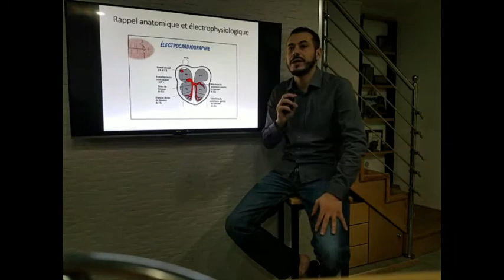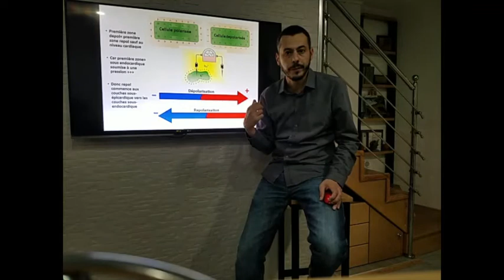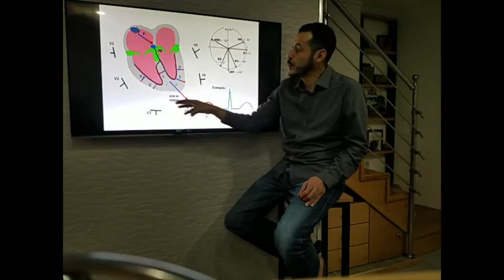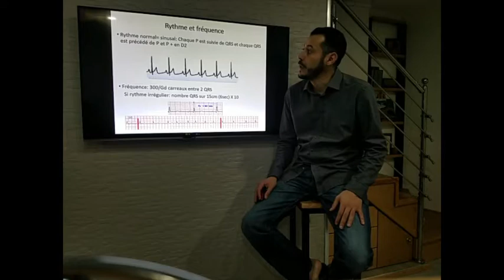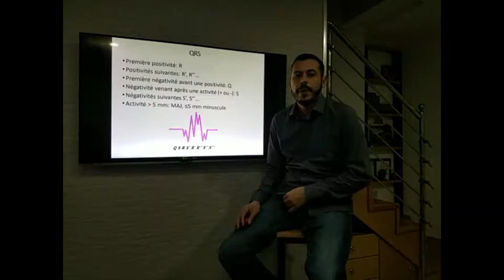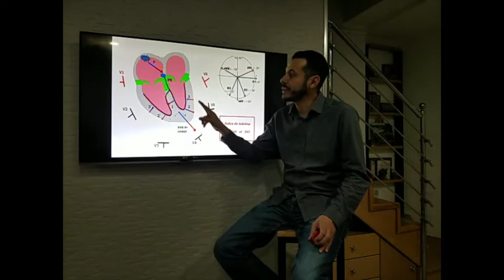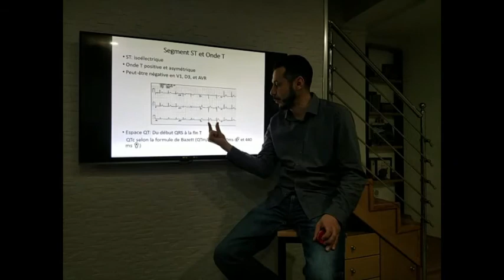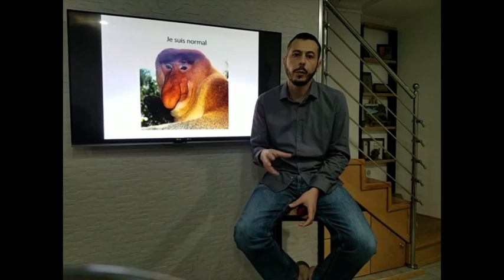Lecture ECG: ECG normal